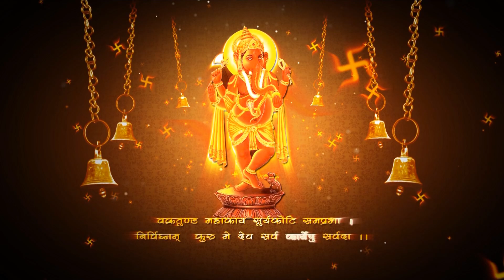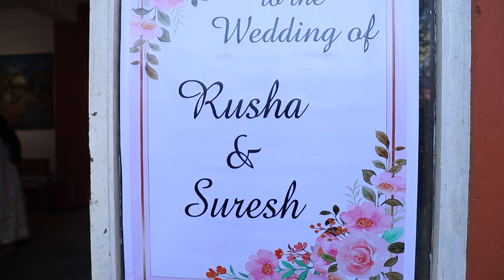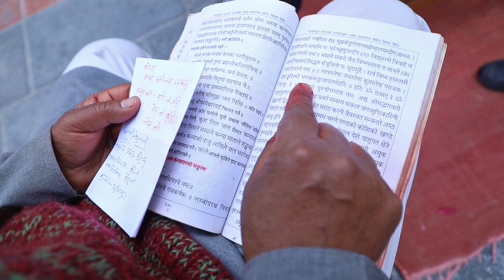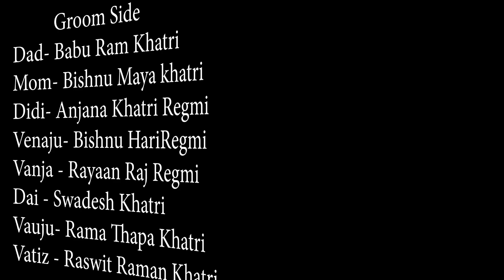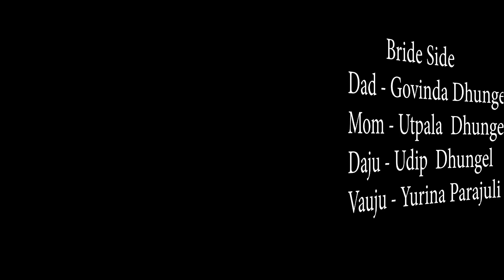Suresh Weds Rushwa I 2080-11-24